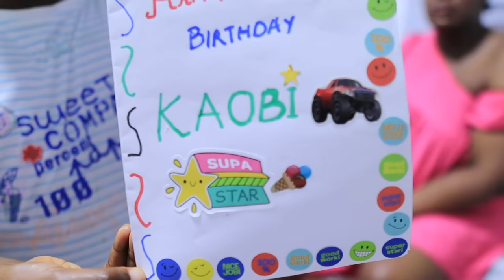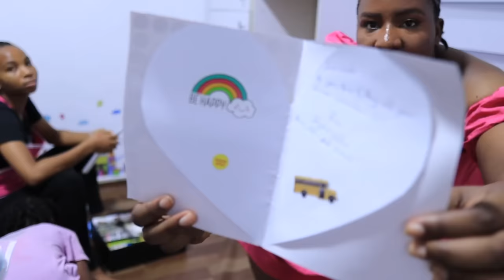My Daughter doesn't trust me anymore🥲 Life Lately| Vlog